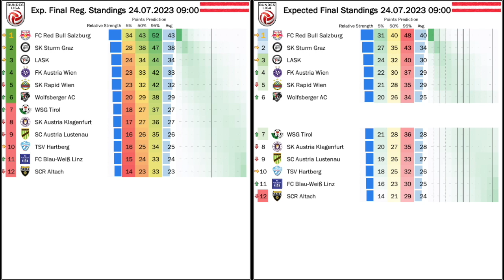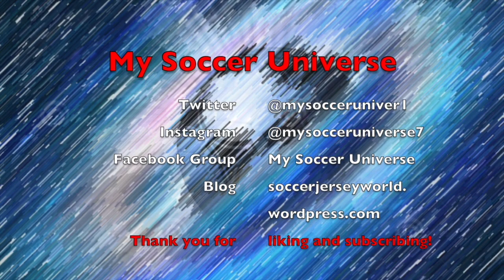2023-24 Austrian Bundesliga Season Preview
This Friday, the Austrian Bundesliga commences with its 50th season and it starts with the same fixture as it did for the first: LASK-Rapid. But while both teams are probably in the extended circle of favorites, there is no looking past Salzburg and vice champions Sturm. But what excites me most is not only the return of the Linz derby, but also the newfound attractiveness of the league: many new purpose-built stadiums, offensive mindset and exciting talents. Most importantly, I like the business LASK have done this season and I expect them to build on a strong 3rd place finish last season.

00:00 Intro
00:21 The club season has already started
01:08 The season starts like in 1974
02:05 The 50th season on My Soccer Universe
03:24 The teams and stadiums
07:05 Coaching changes
08:02 Who will finish where?
11:02 My expectations for LASK
12:45 Opening fixtures
14:05 Austria has a very attractive league